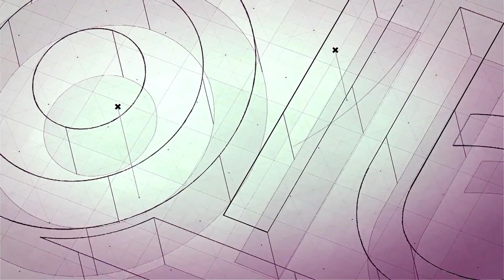3M™ INSTANT MICROBE REMOVING WIPES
Characteristics:
- Non-woven dry wipes.
- Instantly eliminate 99.9% of microorganisms (including SARS-Cov-2).
- It is not necessary to use chemical products, but if you wish it is compatible with a wide range of disinfectants.
- Excellent application on solid and non-porous surfaces.
- They can become wet again if they dry out.

Application:
- Metals.
- Ceramics.
- Plastics.
- Laminates.
- In numerous sectors, health, education, commerce, hospitals, offices, factories, warehouses and transportation, among others.
- Cleaning of handles, knobs, desks, shopping trolley handles, work areas, counters, checkout lines, rooms, patient rooms, operating rooms, stations and vehicles.

Related products:
- 3M™ Cavilon™ Bathing and Cleansing Wipes 9272.
- 3M™ Cavilon™ Continence Care Wipes 9274.
- 3M™ Face Seal Cleaner Wipes 105.
- 3M™ Perfect-It™ Polishing Wipe 34568.